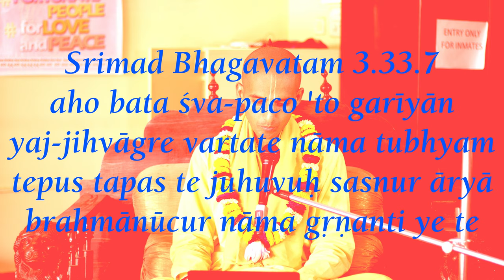Chanting the holy of the Lord is always Glorious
By HG Svayam Prakash Das
ISKCON Cultural Center, South Bengaluru, telegram group link to upload your video

Hare Krishna,
Your Servant